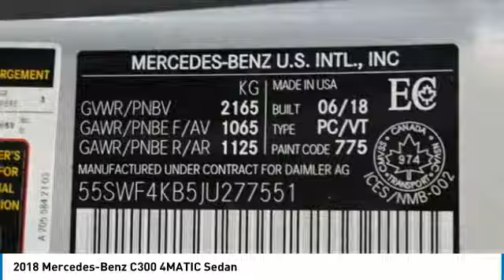2018 Mercedes-Benz C300 Brampton ON 18MB1377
2018 Mercedes-Benz C300 4MATIC Sedan

Mercedes-Benz Brampton
10 Coachworks Crescent

You'll love this 2018 Mercedes-Benz C300. This is a 4-door sedan you'll want to take home. Call and get in touch with Mercedes-Benz Brampton directly, and be the first to open the 4-door sedan door today!